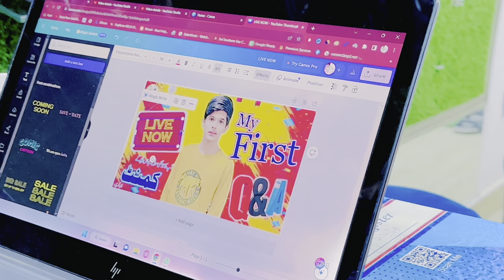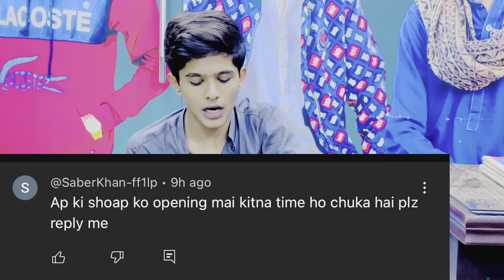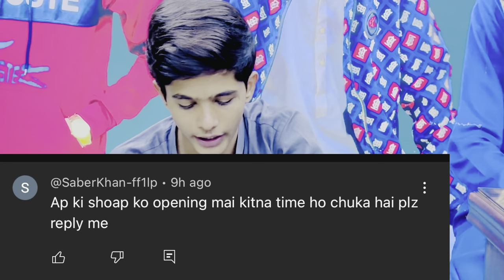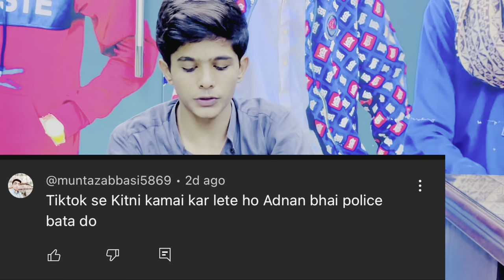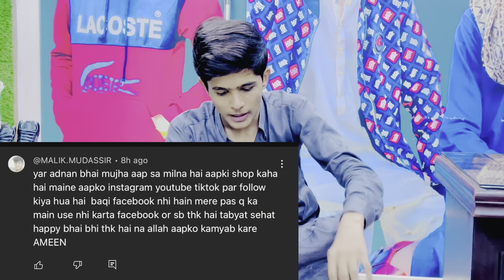Q&A Vlog Part 2 Aj Sab Ka Jawab Da dia 🫣